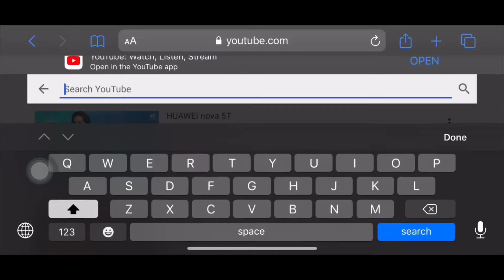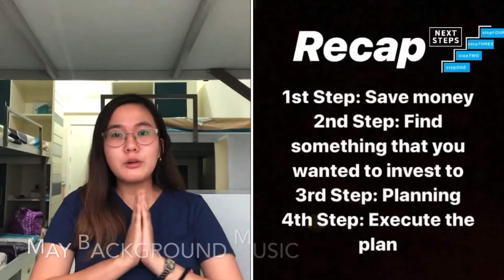How To Get A Condo? | Rachelle Octubre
♡ SOCIAL MEDIA ♡

Sharing with you the steps and tips on getting a condo. Plus some of my bloopers during the shoot.